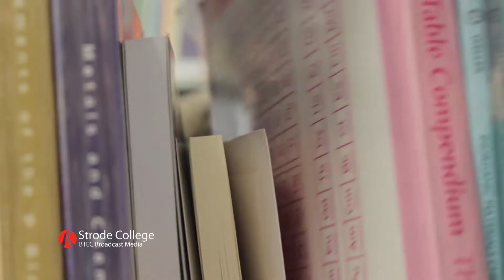Dom W Zombies 2017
Zombie workshop 2017 @ Strode College